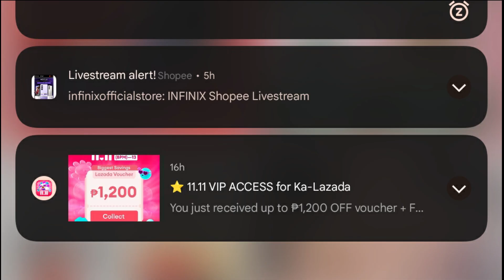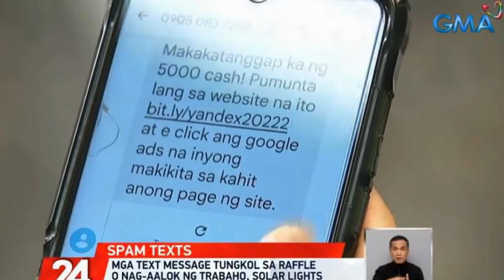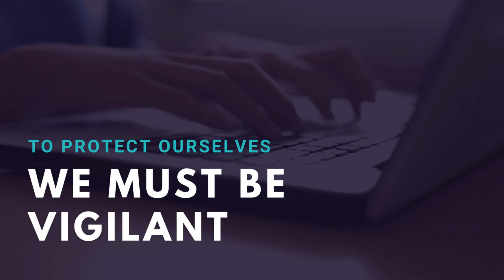The Ethical Dilemma of Data and Advertising in the Philippine Perspective | IS201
In our digital age, personalized advertisements are everywhere. Let us dive into how companies leverage data from our online activities, locations, and preferences to tailor their advertising, raising important ethical questions about privacy and autonomy.

Audio :
The Journey Ahead - Ezra Lipp
Blue Screen Of Death - The Soundlings
Phillip Glass Elevator - Ezra Lipp
Loading Screen - Dyalla